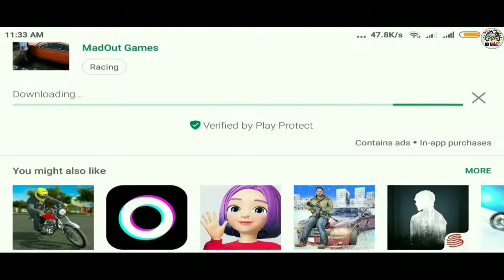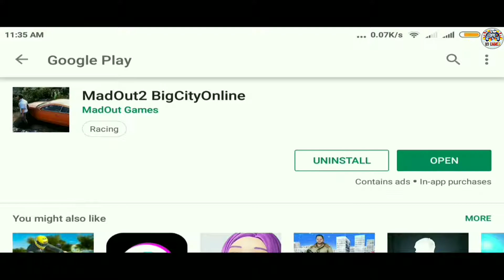MadOut2 BigCityOnline New Offline Updated Launched on Android | GTA 5 Full HD Graphic And Gameplay.